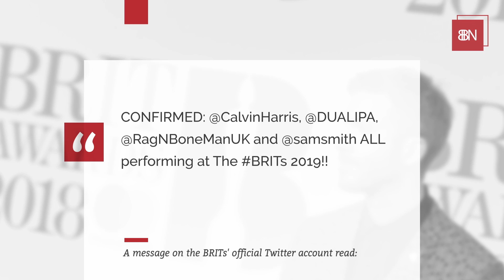Calvin Harris Will Join Other Top Performers At Brit Awards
The Brit Awards gets a very talented DJ.